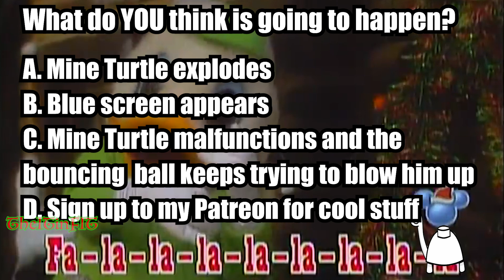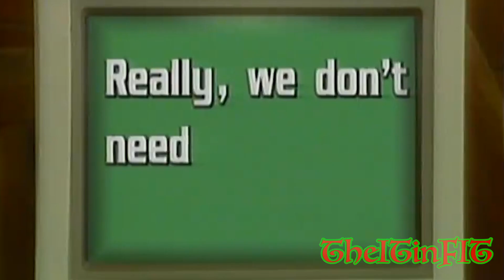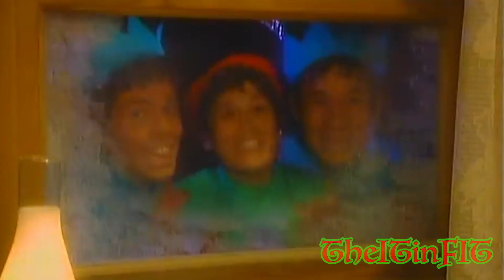YTP: Mickey's Winter Solstice Sing-A-Loon (Collab Entry)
My part for the long-awaited second Disney Sing-Along Collab, taking on The 12 Days of Christmas! This was a lot of fun to make. Hope you enjoy it!